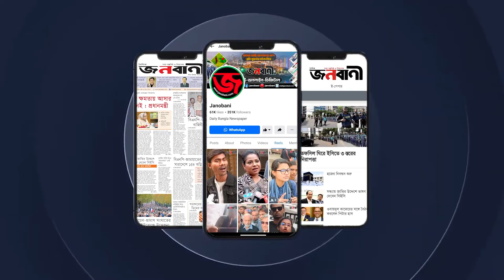‘তুরাগ তীরে বিশ্ব ইজতেমার প্রস্তুতিতে ঘাটতি নেই’ | Janobani